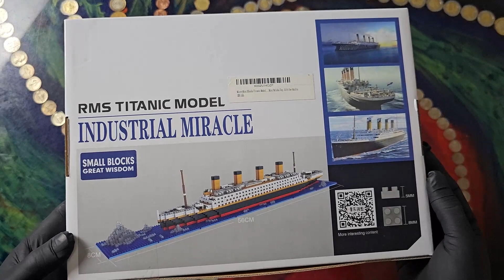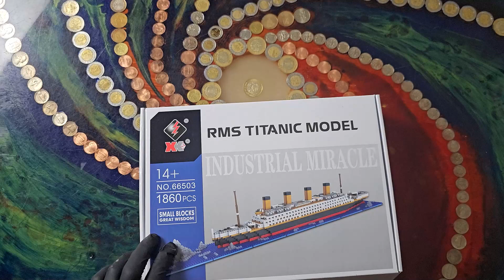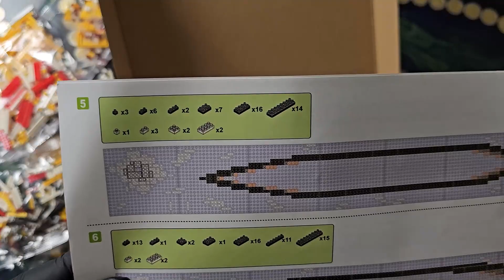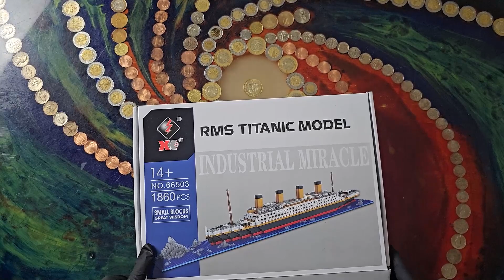Micro Mini Blocks Titanic Model Building Set 1872 Piece Unboxing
Micro Mini Blocks Titanic Model Building Set with 2 Figure, 1872 Piece Mini Bricks Toy, Gift for Adults